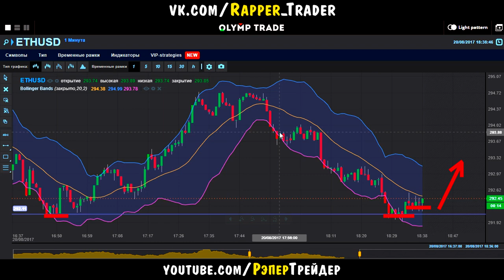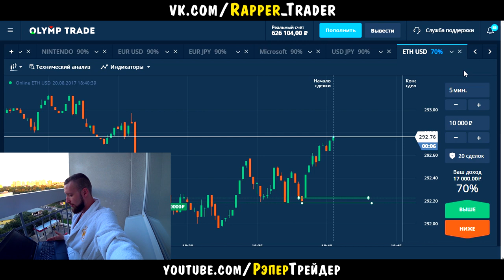ТОРГОВЛЯ НА ВЫХОДНЫХ НА OLYMP TRADE! ОТКРЫТА КРИПТОВАЛЮТА НА ОЛИМП ТРЕЙД!